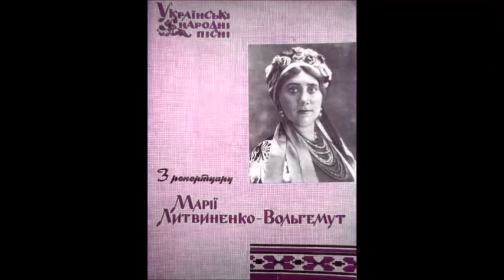Зійшов місяць Марія Литвиненко Вольгемут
Дир. - М. Хіврич